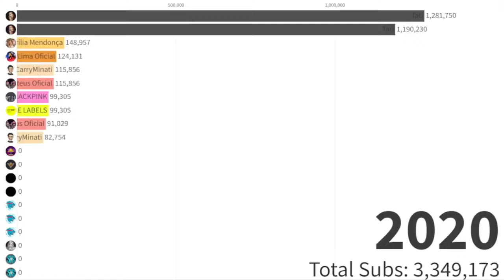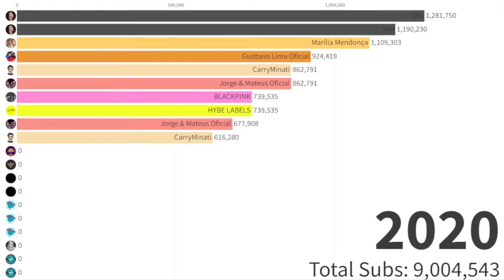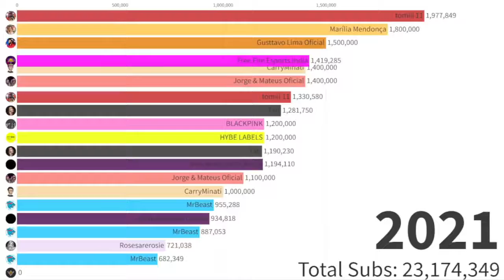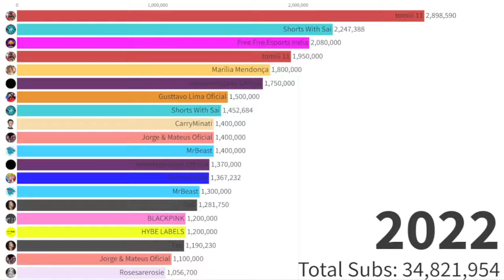Most Subscribers Earned In 1 Day - Top 20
Rest In Peace Legend Technoblade
what i used for data:
flourish data
wikitubia
socialblade
to record:
OBS Studio